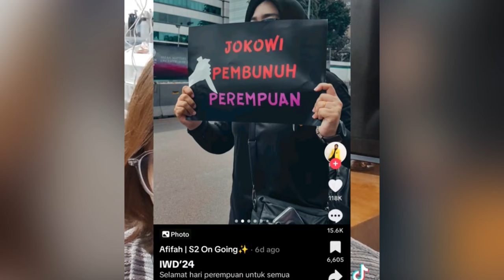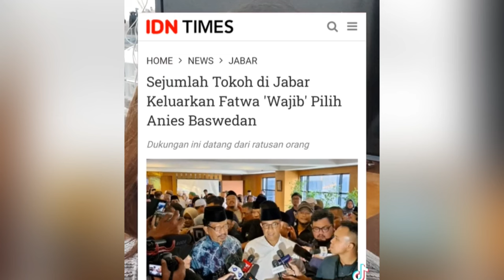ADU KUAT!! ANIES BORONG PENGACARA UNTUK GAGALKAN PRABOWO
ADU KUAT!! ANIES MENYIAPKAN SERIBU PENGACARA UNTUK MENGHADAPI PRABOWO